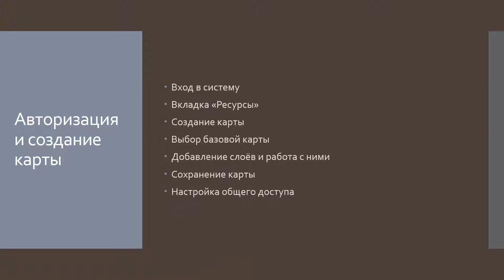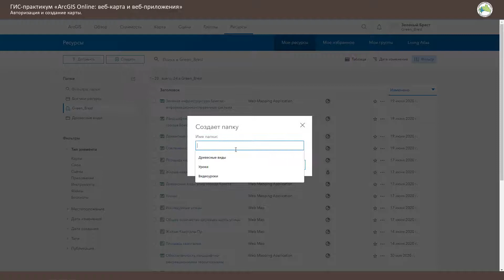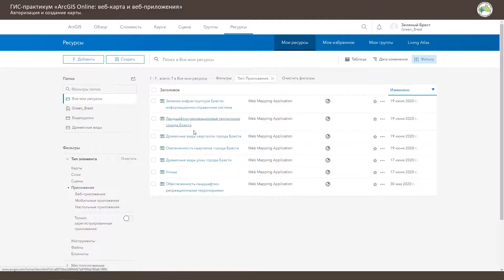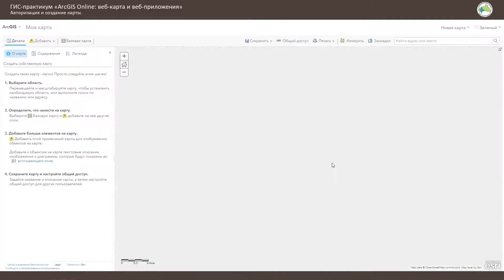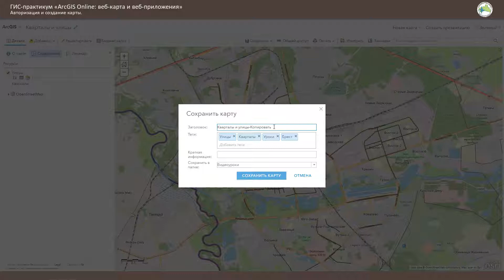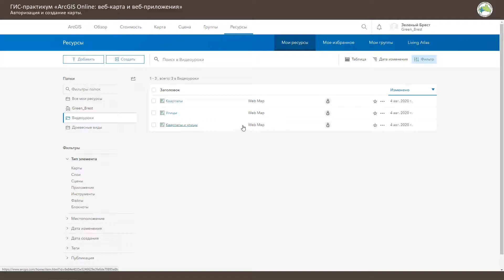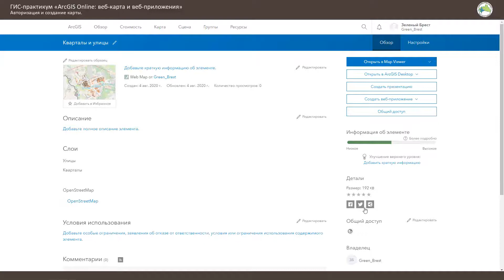Урок. Авторизация и создание карты. Веб-карта ArcGIS Online Map Viewer Classic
ArcGIS Online. Видеоурок 1.1: Авторизация и создание карты.

00:00 В рамках данного видеоурока рассмотрены следующие вопросы:
00:26 Вход в систему
01:15 Вкладка «Ресурсы»
02:37 Создание карты
03:20 Выбор базовой карты
04:44 Добавление слоёв и работа с ними
06:31 Сохранение карты
08:31 Настройка общего доступа

💡  ДЛЯ НАЧИНАЮЩИХ:
2. Практикум "ArcGIS Online. Начало работы"